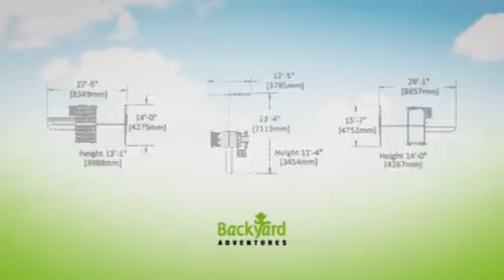Cedar Playsets Nashville TN and Swingsets Nashville TN - Backyard Adventures of Tennessee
Backyard Adventures of Middle Tennessee.  We carry only the Highest Quality Cedar Swing Sets, Playsets, Playhouses, Trampolines, Basketball Goals, Storage Sheds, Outdoor Furniture, and More!